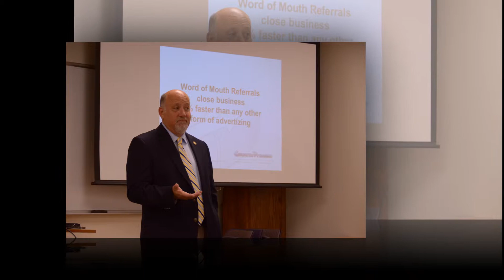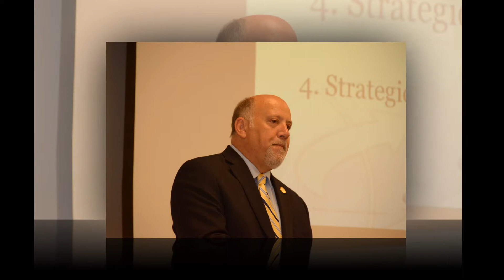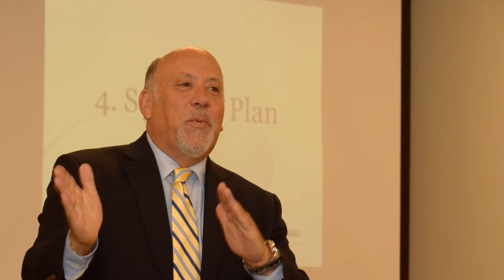Niche Referrals / 02 / Contact info, What they do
Scott Carley trains on the "One-on-One"